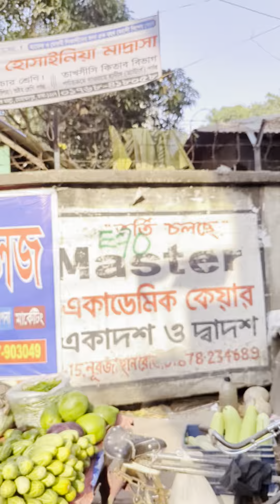রিক্সাচালকের মুখের হাসিতে স্বর্গের দেখা